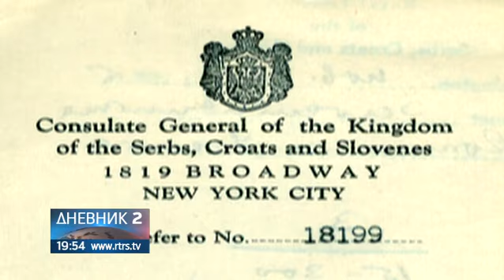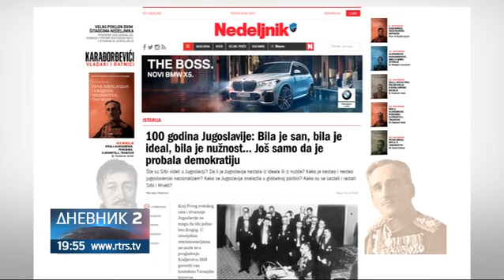Sto godina Kraljevine Srba, Hrvata i Slovenaca